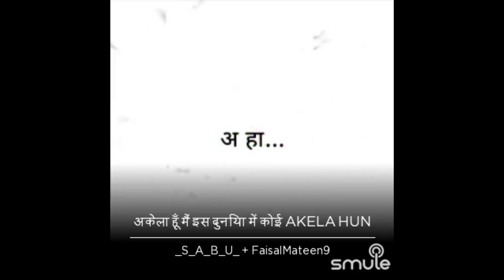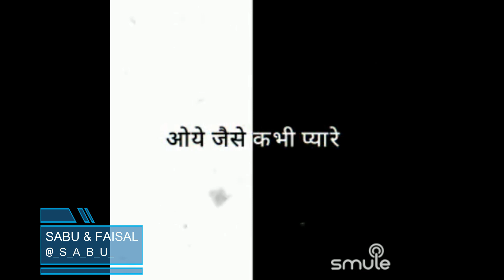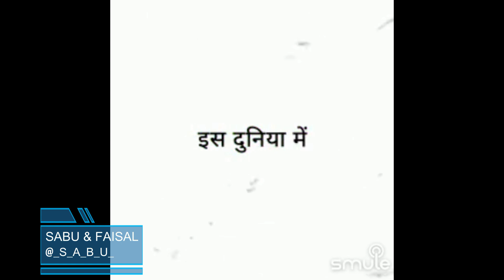Akela Hoon Main Is Duniya Mein By SabuThomas and FaisalMateen9